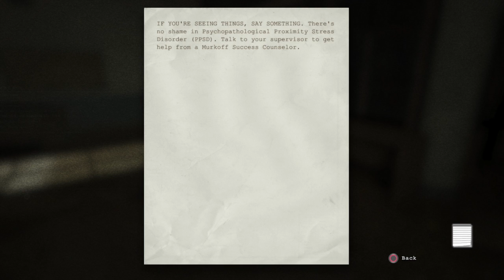Outlast || Part 5: Escaping The Male Ward || PS4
So after defeating the doctor, you still need to get out and rendezvous with Father Martin, but there's a small issue of a burning cafeteria that you need to deal with...